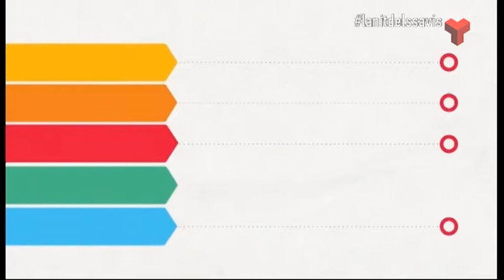La nit dels savis divendres 28-11-2014 (1 part) de Canal Terrassa